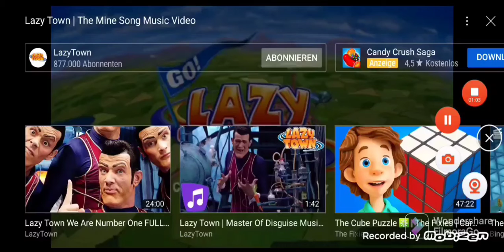lazytown the mine song reversed mobizen filmorago version